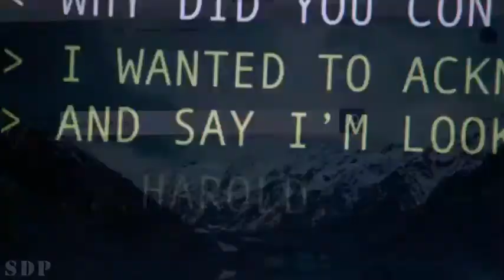Root & Villanelle | So Far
One night I wanted to do it and... I hope everything turned out well :3